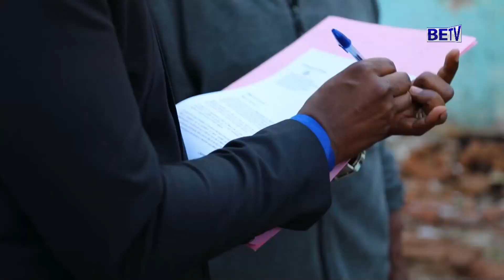AMAKURU KURI BETV KU WA 21/9/2021